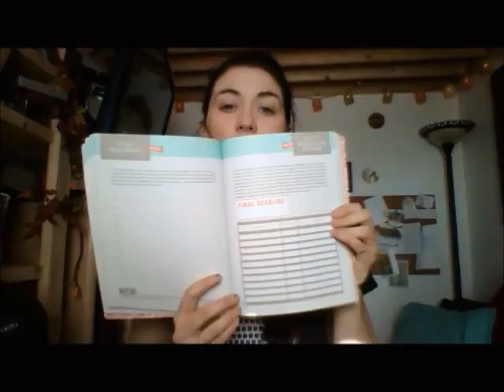LEARNING ARCHERY FOR MY BOOK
Sometimes it takes a little research in order to be able to write a book with authenticity. The characters in my book, Way of Spears, often engage in combat with primitive weapons, so I decided to take up archery as a means of understanding the sport a bit better.